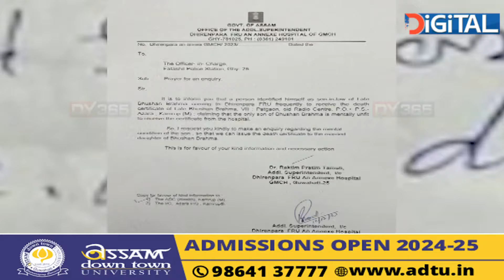গুৱাহাটীৰ লালগণেশত আৰক্ষীৰ জালত পৰিল মুন্নাভাই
গুৱাহাটীৰ লালগণেশত আৰক্ষীৰ জালত পৰিল মুন্নাভাই। লালগণেশৰ এখন ফাৰ্মাচীত ১৯৮৩ চনৰ পৰা চিকিৎসা চলাই আহিছিল প্ৰেমানন্দ ৰয় নামৰ ভুৱা চিকিৎ‍সকজনে। অৱশেষত জালত পৰিল মুন্নাভাই। আৰক্ষীয়ে বন্ধ কৰি দিলে ভুৱা চিকিৎসকে চলোৱা ফাৰ্মাচীখন।